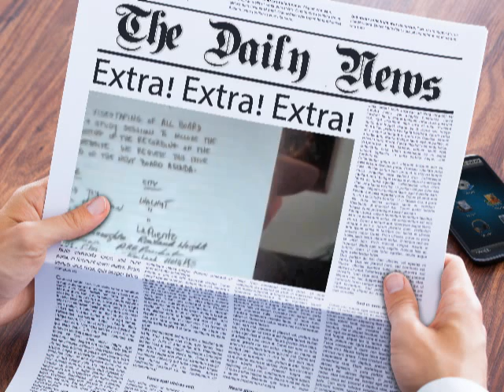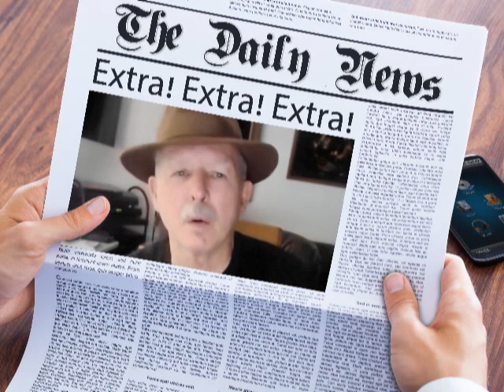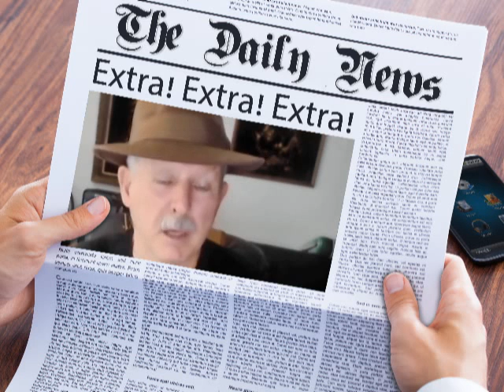RUSD Video Record Agenda 2015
Folks, what happened to the Video people of 2015